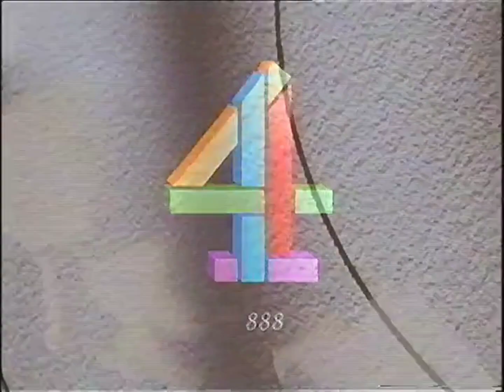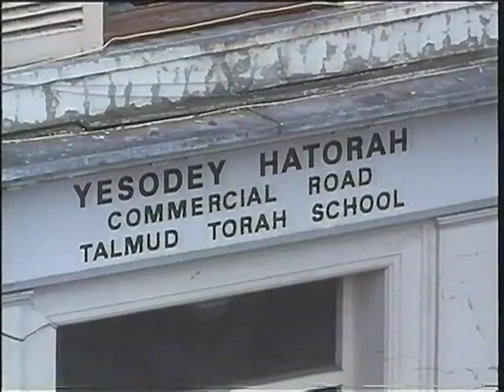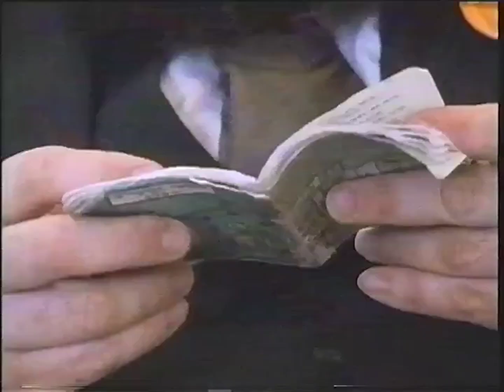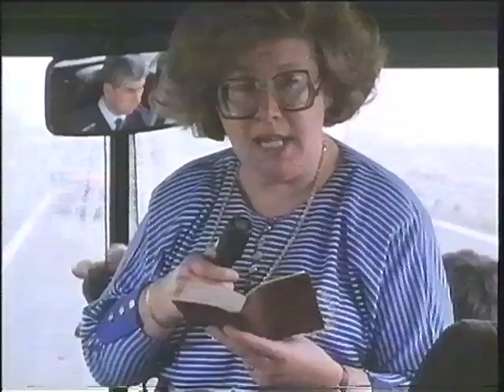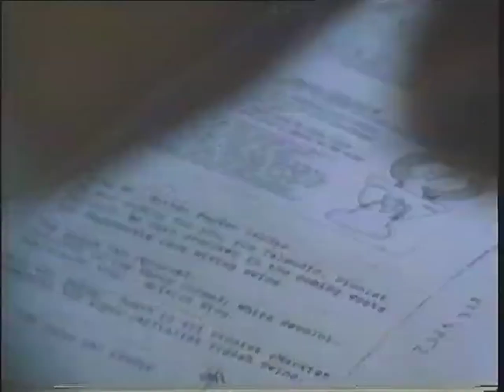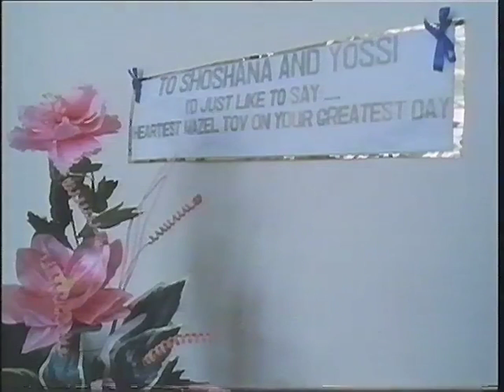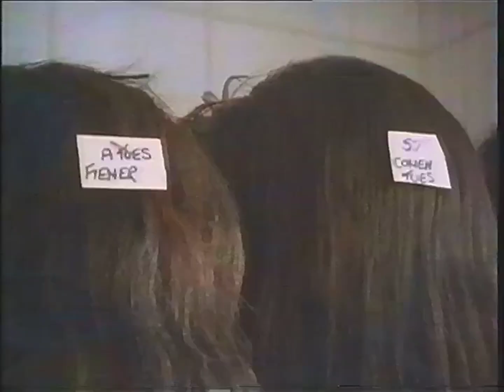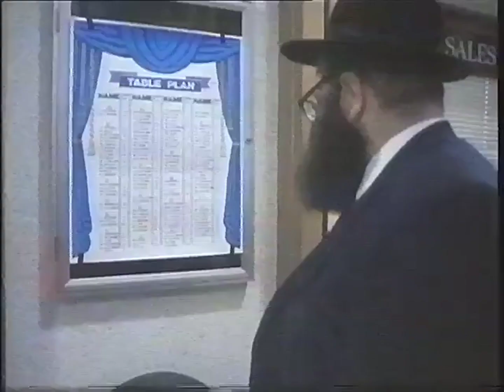Volvo City (1991) A Documentary on the North London area of Stamford Hill • Full Version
Volvo City (1991) A documentary on the North London area of Stamford Hill, Hackney. Home to over 30,000 Hasidic Jews, this film focuses on their community and historic roots within the area. Aiming to preserve a way of life they had in eighteenth century Poland and living strictly according to over 600 Biblical commandments brings them into conflict with modern life. They have embraced one aspect fully though, the Volvo Estate car.

Cinematography: Mike Eley and Belinda Parsons

Producer: Roy Ackerman

Winner Broadcast Awards Best Newcomer.